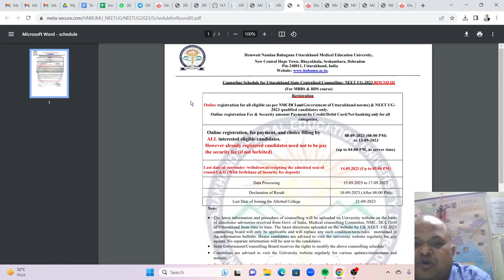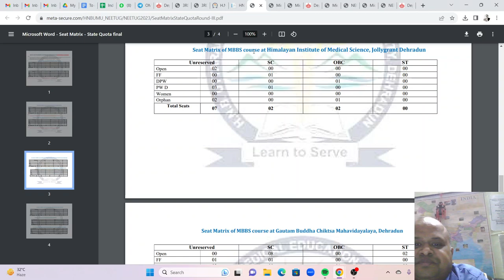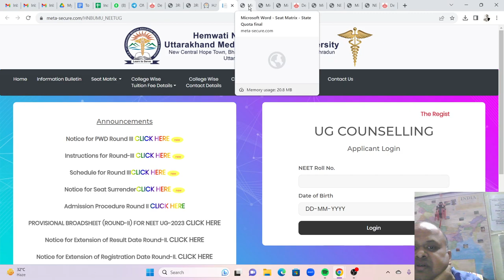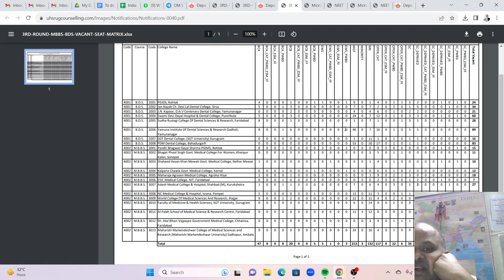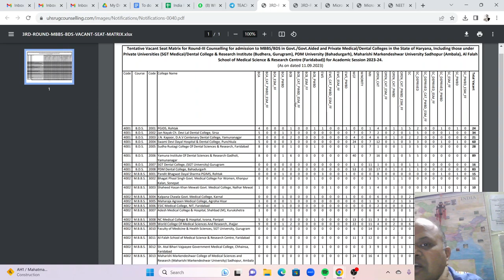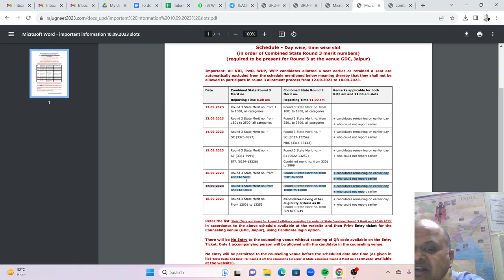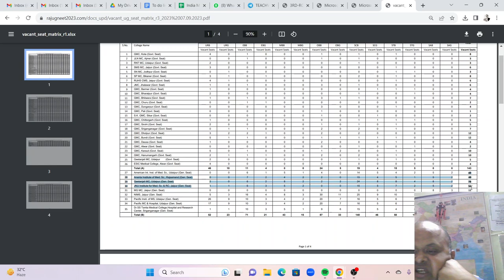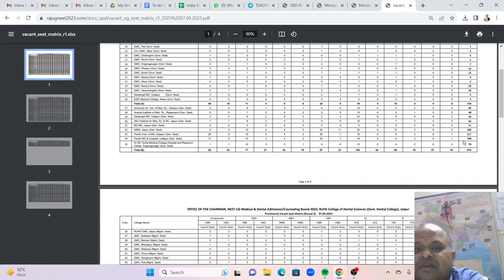Rajasthan Uttarakhand haryana Rnd 3 seat matrix and cut off!Non Rajasthani को किस दिन जाना हे जयपुर